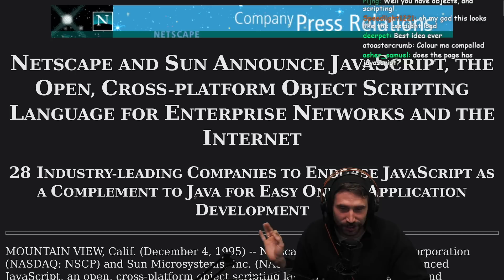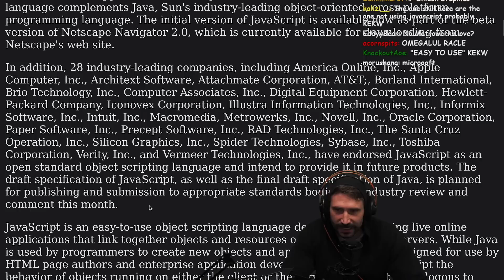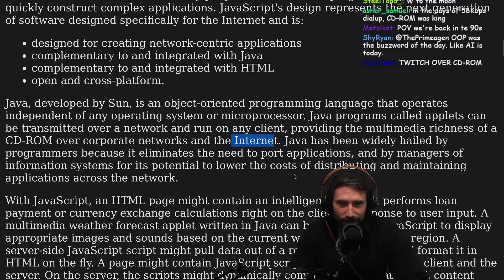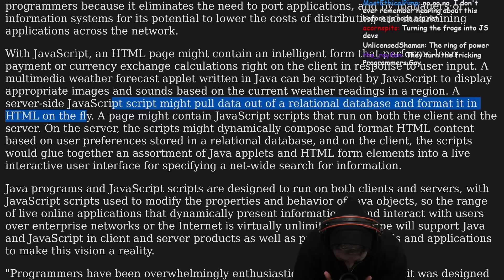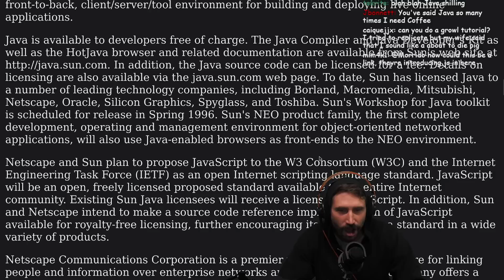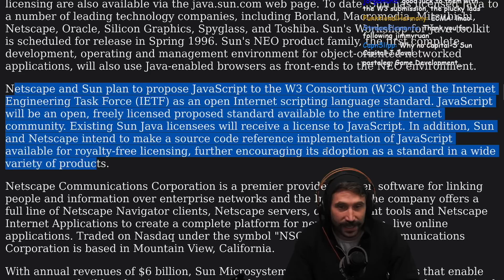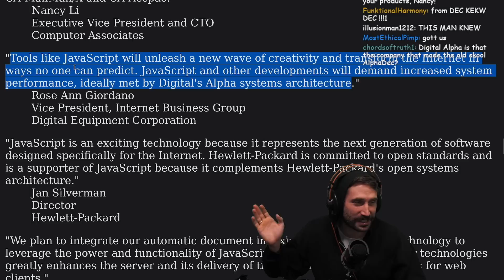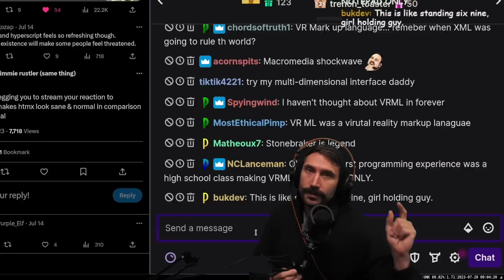Netscape Announces JavaScript | Prime Reacts